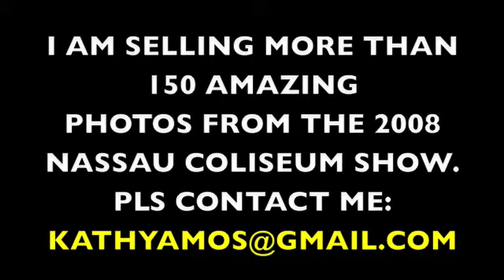TOO MUCH - SPICE GIRLS - NASSAU COLISEUM NY FEB 2008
CHECK OUT THIS AMAZING VIDEO!!!